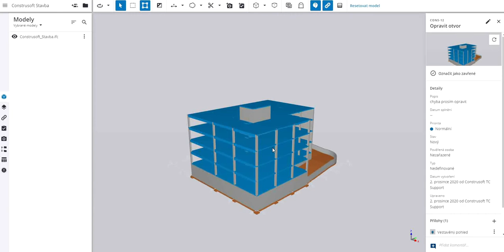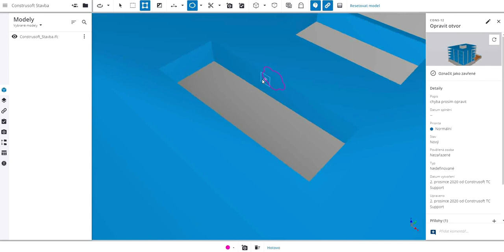#7 Vytváření úkolu ve 3D prohlížeči a aktualizace pohledu úkolu v Trimble Connect web